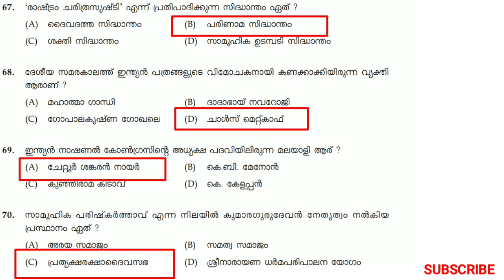LGS/LDC// VEO - 52/2019 - GK ( MATHS, ENGLISH) 18 ന് Model Exam ഉണ്ട്.... റിവിഷൻ ചെയ്യുക.... Ok....